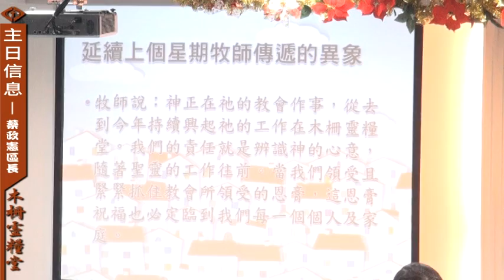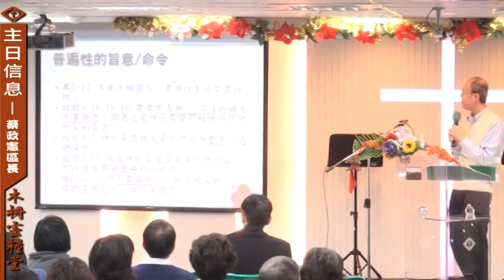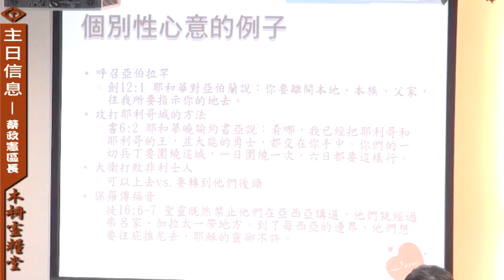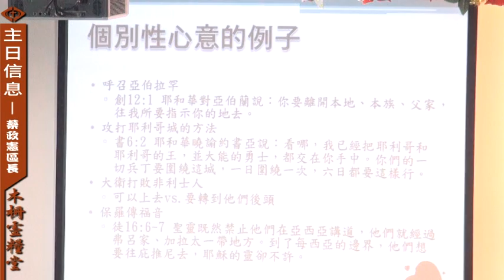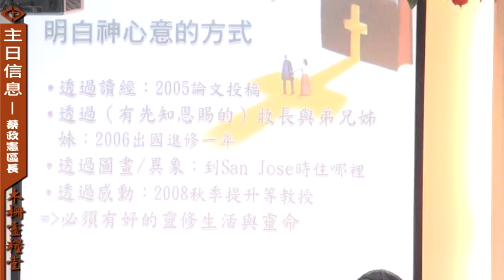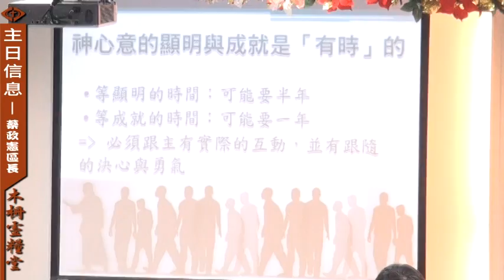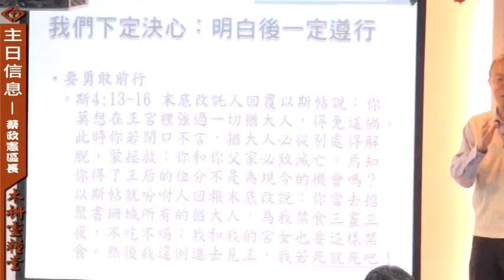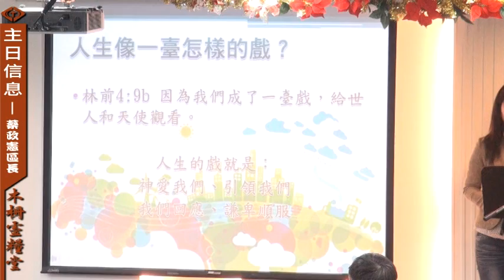20130113主日信息-木柵靈糧堂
講題：追隨聖靈的教會與門徒
證道：蔡政憲  區長
經文：箴言3:5-6